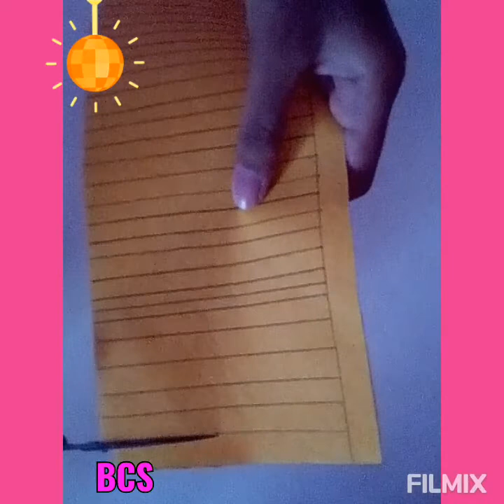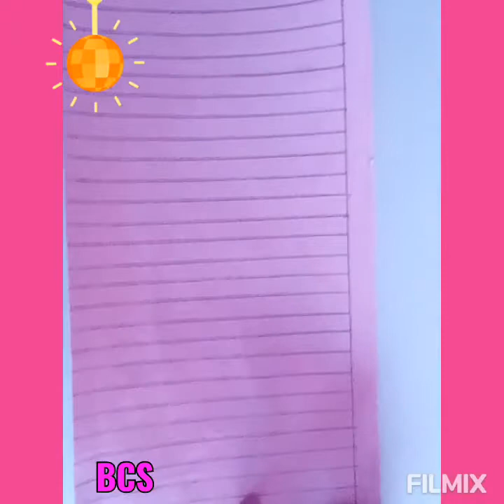Diy Homemade Diwali Decorations ideas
Hi guys ✌️

Happy Diwali & Happy Children's day💕💕💕💕

family members 😃😃😃

Give a big like 👍
turn the notification trigger on 🔔

New UPLOADS on every Sat / Sun 🤗

15 likes👍
Comments 🗨️🗨️🗨️